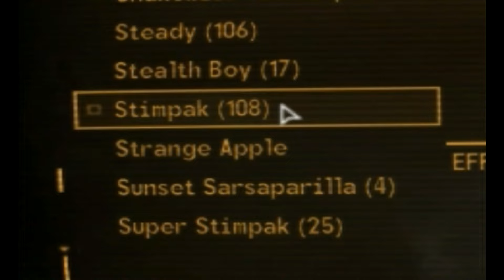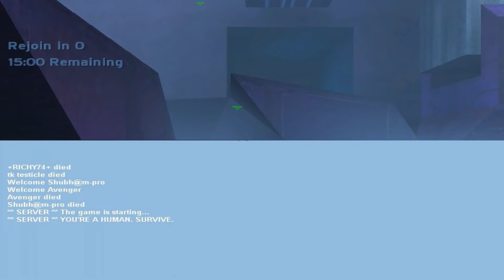Heart Attack Simulator 2.0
Obamacare has run out of funds to provide a 3rd heart for the test subjects.